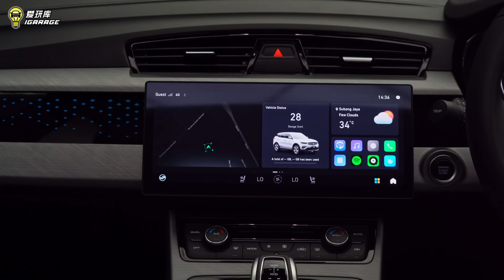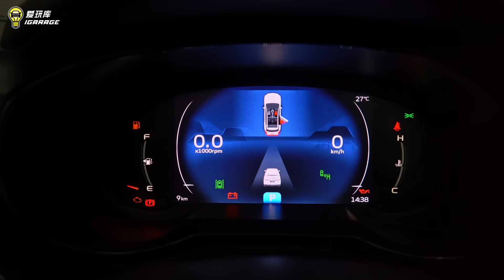【现场报导】千呼万唤始出来！Proton X70 终于在2024年迎来小改款！售价会跟之前一样Rm99k起跳吗？对比奇瑞你觉得如何？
市场竞争越来越激烈，Proton（宝腾）也终于挡不住，在2024年的今天把小改款的（旧）X70正式升级！

动力规格：
1.5公升直列3缸涡轮增压缸内直喷汽油引擎
变速箱：7速湿式双离合
最大马力：177匹（5500转）
最大扭力：255牛顿米（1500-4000转）
传动方式：前置引擎，前轮驱动
悬吊系统：麦弗逊（前）；多连杆

欢迎加入爱玩库的FB大家庭：  / igarage.my